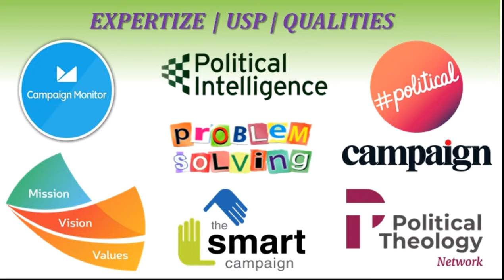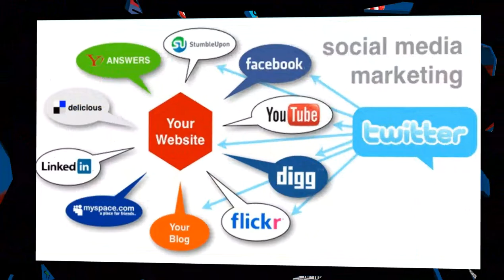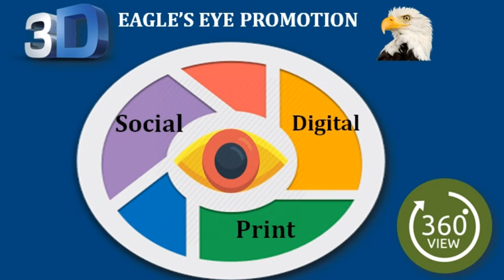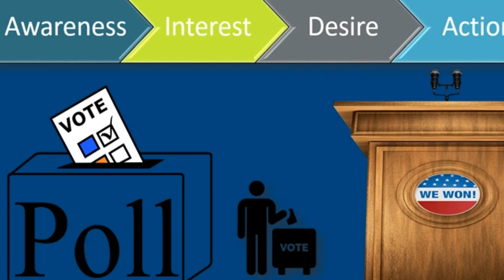Best Ever Political Election Campaign Branding Marketing Promotion Video Film Agency HACK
Our USP

1. COST EFFECTIVENESS

2. BUDGET | ECONOMY MODULES

3. DISCOUNTED CORPORATE CART

1. Organisational Design

2. Organisational Structuring | Re-Structuring

3. Organisational Development

Our USP

1. COST EFFECTIVENESS

2. BUDGET | ECONOMY MODULES

3. DISCOUNTED CORPORATE CART

1. Organisational Design

2. Organisational Structuring | Re-Structuring

3. Organisational Development

Thanks & Regards
SoaringEagle5